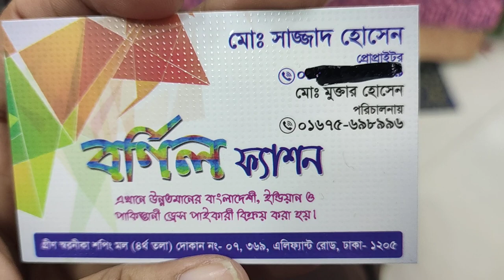বিজয় দিবসের জন্য চমৎকার তাতেঁর থ্রি পিস কালেকশন / মাত্র ৭০০ টাকায়🤩